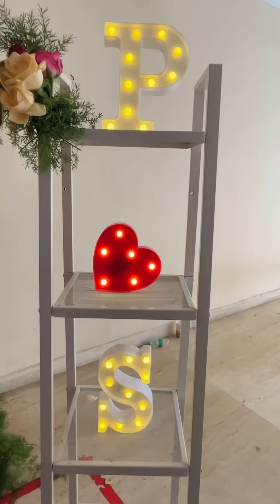Rich akka nanamma and friends back to back comedy